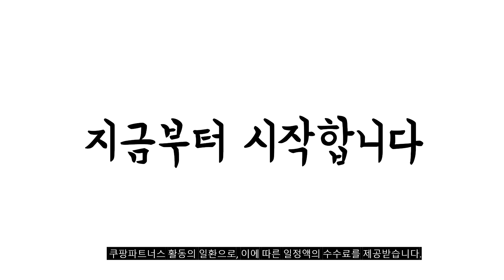2024년 불티나게 팔린 대학생노트북 추천순위 TOP10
❤️❤️❤️ 대학생노트북 구매 가격 평점 리뷰 정리해 봤어요! ❤️❤️❤️

[00:06]
10위. 솜니움 - H 노트북가방 180도 오픈형 파우치 [25,900원]

[00:11]
9위. LG 울트라PC 15U560 6세대 코어i5 8G SSD128GB [298,000원]

[00:17]
8위. 삼성전자 갤럭시북4 NT750XGR-A51A SSD256GB 신모델 가성비노트북 학생용 [749,000원]

[00:22]
7위. 삼성노트북 NT550XED-K24A 윈도우11탑재 가성비 인강용 사무용 학생용 [679,000원]

[00:28]
6위. 삼성 LG HP 노트북 i5 가정 업무 [296,000원]

[00:33]
5위. 삼성노트북 한컴오피스 증정 i7 윈도우11 가성비 사무용 [1,199,000원]

[00:39]
4위. LG 울트라PC 15U560 6세대 i5 지포스940M 15.6인치 [499,000원]

[00:44]
3위. 레노버 2022 아이디어패드 슬림 1 15AMN7 15.6 [447,820원]

[00:50]
2위. 베이직스 2022 베이직북 14 3세대 셀러론 White [379,200원]

[00:55]
1위. 레노버 2023 아이디어패드 슬림 3 15IAH8 코어i5 [684,440원]